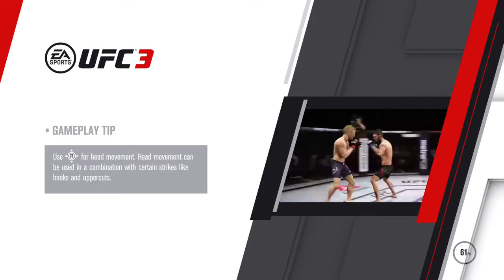EA SPORTS™ UFC® 3 burntdemon